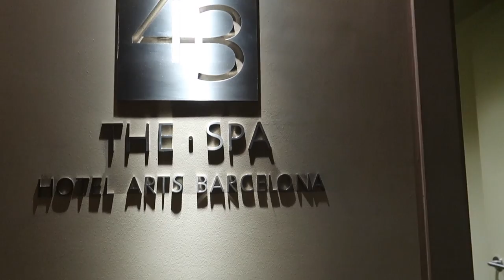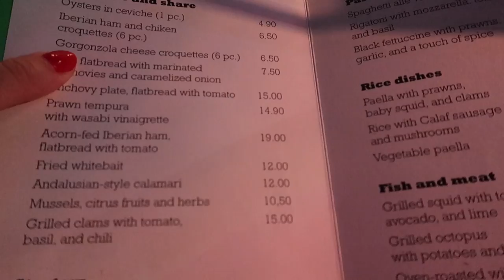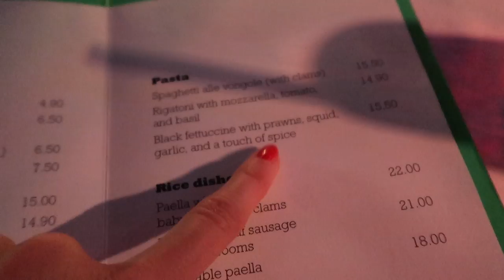Zakupy w Barcelonie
W filmie wspominam o:
✔ Restauracja Bestial

Mój makijaż:
1. Podkład: Lancôme Teint Idole Ultra Wear nr 010
2. Wodoodporny tusz do rzęs Lancôme Hypnôse Waterproof
3. Kredka do brwi: Estée Lauder Double Wear Stay-in-Place Brow Lift Duo nr 03 Highlight Soft Brown
4. Pomadka do ust: Chanel Rouge Allure Velvet nr 44 - La Diva
5. Klasyczny lakier do paznokci Semilac nr 063 - Legendary Red

Dorota Goldmann wyraża zgodę na odtworzenie filmu w zakresie własnego użytku osobistego, bez dokonywania zmian lub jakiejkolwiek innej ingerencji w jego zawartość, jak również na udostępnianie innym użytkownikom adresu internetowego (linku), pod którym umieszczona została oryginalna wersja filmu.

Jakiekolwiek inne użycie lub wykorzystanie filmu (w tym także utrwalonego na filmie wizerunku Doroty Goldmann) w całości lub w jakiejkolwiek części, w tym w szczególności kopiowanie (bez względu na zastosowaną technikę), drukowanie, wprowadzanie do sieci Internet oraz innych sieci telekomunikacyjnych, wyświetlanie, nadawanie, publiczne odtwarzanie, publiczne udostępnianie, wystawianie, wprowadzanie do obrotu, wykorzystanie na stronach internetowych, portalach internetowych, forach internetowych (otwartych i zamkniętych), domenach/subdomenach, modyfikowanie, tłumaczenia, przystosowanie i adaptowanie, przerabianie, implementowanie, kompilowanie, defragmentowanie, integrowanie z innymi elementami (w tym z innymi utworami) wymaga pisemnej zgody Doroty Goldmann.

W świetle wyroku Naczelnego Sądu Administracyjnego z dnia 23 sierpnia 2013r. (I OSK 1666/12), dopuszczalne jest udostępnienie danych osobowych użytkowników Internetu nie tylko organom państwa, ale także osobom fizycznym i prawnym.